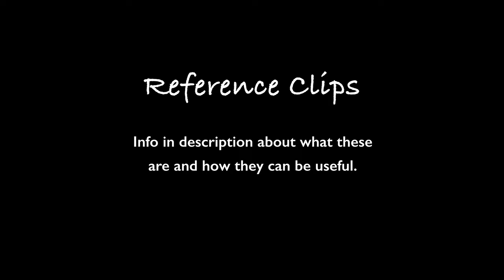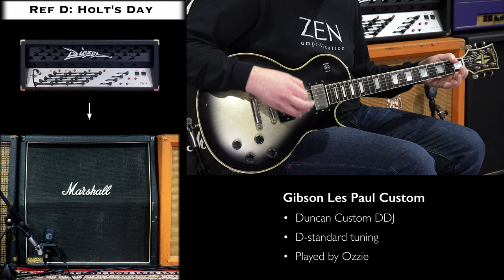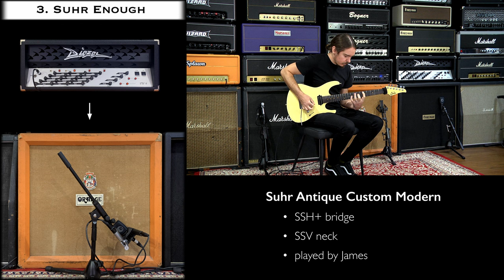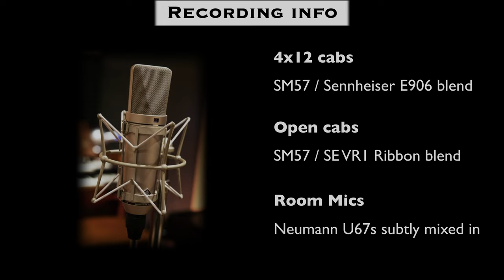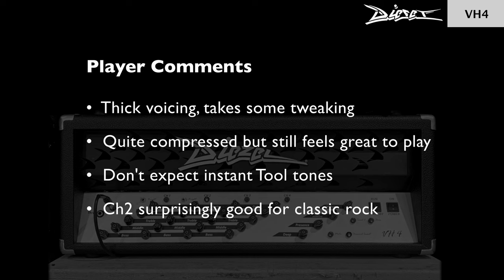Diezel VH4 : Part 1⚡️ ZEN Amp Vault Ep18 ⚡️ Dirty Tones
🗂 Chapters:
00:00 - Intro
00:54 - Full Mix

REFERENCE CLIPS
02:17 - Ref A: Will It Shuck?
03:05 - Ref B: James' Fury
03:38 - Ref C: Lamb of Zen
04:35 - Ref D: Holt's Day To Die

RAW CLIPS
05:21 - 1. We're Not Worthy
06:09 - 2. Tool Time
07:04 - 3. Suhr Enough
07:44 - 4. Angry PRS
08:27 - 5. Tele Time
08:56 - 6. Crunchy PAF
09:47 - 7. Ch2 Boosted
10:23 - 8. LT Noodling

10:38 - Recording Info
11:05 - Player Comments

🎤 Analogue Recording Gear:
• 4x12 cabs close mic'd with a Shure SM57 / Sennheiser E906